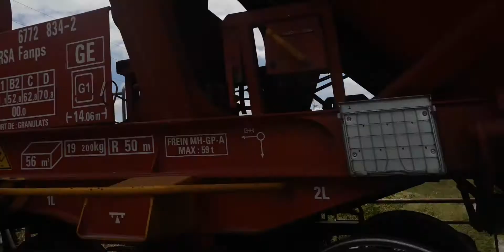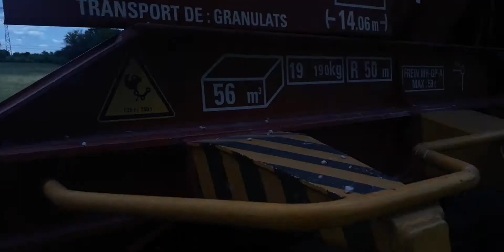Train de cailloux LINEAS des carrières de GLAGEON arrivant à la sortie de la voie un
Le 20 juin 2020  au  PONT  DE MINONSART A FOURMIES
Les  BB  75011 et  75019 sont en tête du train